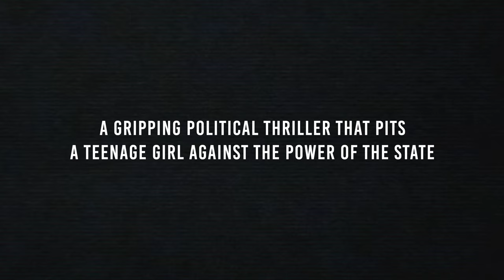Antigone Trailer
Antigone
by Sophocles in a version by Bertolt Brecht - Translated by Judith Malina
Directed by Daniel Buckroyd